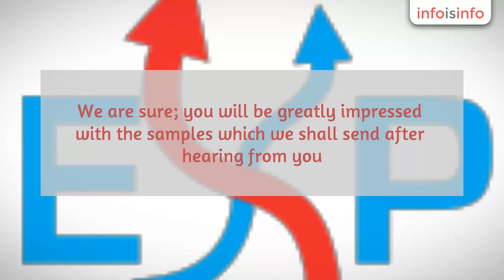Jewellery in Coimbatore - BMS Exports - InfoIsInfo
BMS Exports, Jewellery in Coimbatore.

Dear gentlemen,
We are sure; you will be greatly impressed with the samples which we shall send after hearing from you.
We always maintain the good relations with our importers. We are quality conscious also belive long and healthy business relation.
Also if you wish to buy anything from india please feel free to write to us.

We will waiting for your reply.

Assuring you our best attention and co-operation.

 thanking you,

Bms exports
B.m. shrinivasan
Shri anandam nilayam
Sri ayyanar groups
689,big bazaar street